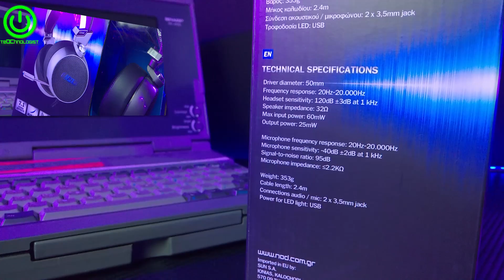Αυτό το headset...θέλεις να το δείς! | NOD Jarhead G-HDS-003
Μια απο τις πιο ευχάριστες εκπλήξεις τον τελευταίο καιρό, το headset της NOD G-HDS-003  ήρθε στα χέρια μου και με εντυπωσίασε με αυτά που προσφέρει αναλογούμενος τα χρήματα που μου κόστισε.

(Κι αυτό θέλεις να το δείς!)

Update 3/11/2019 :
Το headset πλέον κυκλοφορεί και με την επωνυμία Tracer TRASLU45879 Gamezone Thunder 7.1 Gaming Headset.
Πρακτικά το Tracer Gamezone Thunder 7.1 Gaming Headset ( TRASLU45879) είναι το ίδιο προϊόν με τα Nod G-HDS-003 αλλά με κόκκινο φωτισμό.